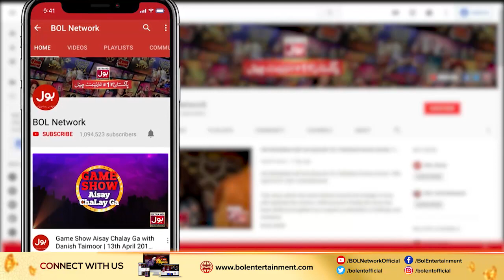Sikander Aur Abdullah Ne Mastian! | Khush Raho Pakistan Season 7 | TickTockers Vs Pakistan Stars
Sikander Aur Abdullah Ne Mastian! | Khush Raho Pakistan Season 7 | TickTockers Vs Pakistan Stars | Faysal Quraishi Show